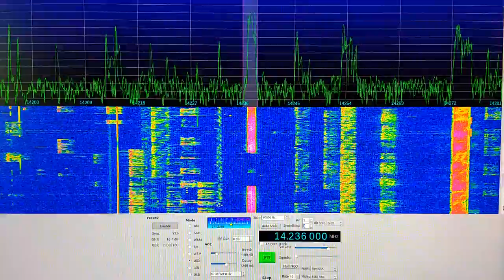OE3GBB calling CQ FreeDV